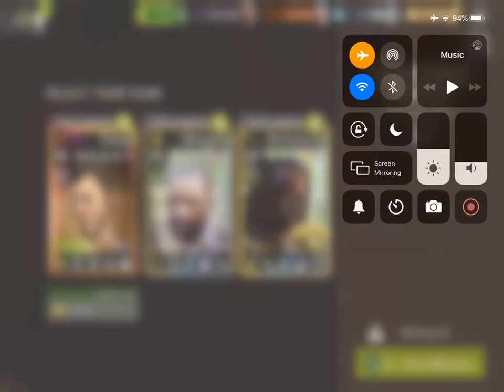Quarry Junction - 32.1 Something Useful - Melee